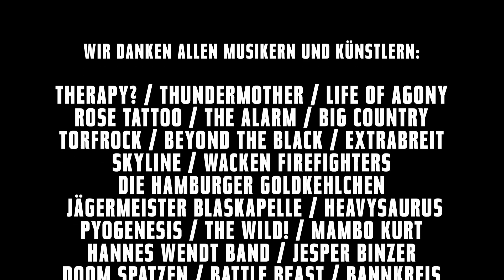BOBs ROCKCAMP 2018 – Aftermovie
Auch im zweiten Jahr haben wir mit Euch zusammen die Reventlouwiese auf der Kieler Woche 2018 so richtig gerockt - in BOBs Rockcamp!

10 Tage lag standen Bands wie Life of Agony, Therapy?, Rose Tattoo, Beyond the Black, Extrabreit, Torfrock und viele mehr auf der Bühne. Auf BOBs 2nd STAGE gab es am Wochenende Singer-Songwriter, Lesungen, Maschines Late Night und sogar Metal Yoga.

Damit auch wirklich Festivalstimmung aufkommt, gab es die W:O:A-Area und unser Mittelalter-Areal: Dort konntet Ihr Euch beim Bogenschießen und Axt werfen beweisen. Wer Bock auf ein Tattoo oder Piercing hatte, war bei unseren Freunden von Black Pearl Tattoo genau richtig

Und natürlich durfte die kulinarische Verpflegung ebenfalls nicht zu kurz kommen, denn auf dem Gelände erwarteten Euch leckere Grill- und Streetfood-Spezialitäten.

Wir sagen "Danke" an alle Besucher des Rockcamps - Ihr seid großartig!